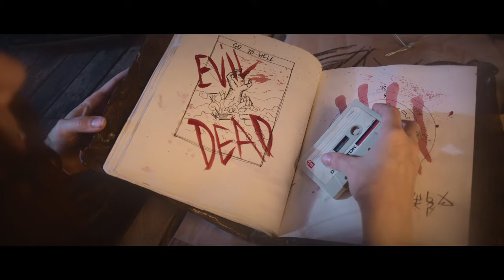Crisix - Army of Darkness [Official Video]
Taken from the album "Still Rising... Never Rest'' out on October 13th.

Recorded, mixed and mastered by Gerard Rigau at Amplifire Studio (Barcelona).

Directed by Juli Bazooka
Cinematography by Víctor Gómez & Arnau Montfort
Production Designs by Albert Requena & Juli Bazooka
Produced by Crisix
Edited by Juli Bazooka
Color Grading / FX by Arnau Montfort & Víctor Gómez
Make Up Artist - Marc Zorrilla
Girl / Deadite - Cris Algarra
Sound Design by Pla Vinseiro
Thanks to Vidàlia Cooperativa & Pla de la Brossa

Lyrics:

What's this, what's that strange sound?
Look at these evil lifeless eyes
The horror in the woods has taken…
…her body and her mind

I'll swallow your soul!

After fighting in the pit…
…a mighty book is the only thing I need
To take from the altar the book of dead…
…you must recite the following words:

Chorus:
Klaatu Barada Nikto!
This is my boomstick
Klaatu Barada $&%!
Fear the dead
Hail the Army of Darkness!

Hail to the king baby!

A mistake brought back to life these skeletons
They're rising from their graves
Hell has been unleashed, it's a sea of bones
Damn it! I forgot the following words:

Chorus

Give me back the Necronomicon x2

Give me back the Necronomicon!
Give me! The Necronomicon!
Necronomicon!
Face the face of the Army of Darkness!
I want back my Necronomicon!
I want back the book of dead!
I want it back!